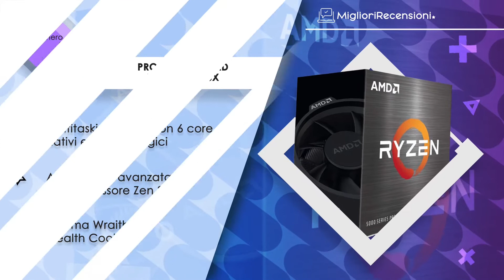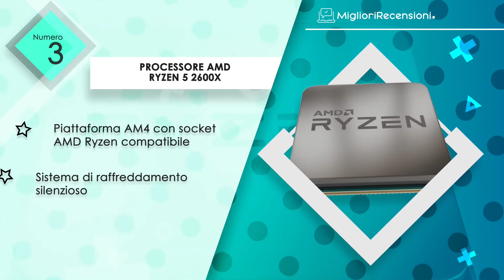🎁 MIGLIORE PROCESSORE AMD - NATALE 2021 (Confronto & Guida all'acquisto)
⭐️ Processore AMD Ryzen 9 5900X
⭐️ Processore AMD Ryzen 7 3800XT
⭐️ Processore AMD RYZEN 5 2600X
⭐️ Processore AMD Ryzen 5 5600X
⭐️ Processore AMD RYZEN3 3300X

🏅 Il team Meilleurs Avis ti presenta i migliori confronti sul web per facilitare le tue decisioni di acquisto online!

Se stai cercando un prodotto particolare ► Sfoglia le nostre categorie: Fai da te, High Tech, Cucina, Sport e tempo libero, Baby & Mum, Giardino e Outdoor, c'è qualcosa per tutti!

💬 Qualche domanda o feedback?
A questo serve l'area dei commenti: andate alle vostre tastiere!

🌠 Se ti è piaciuto il video, puoi sostenerci mettendo un piccolo Like!